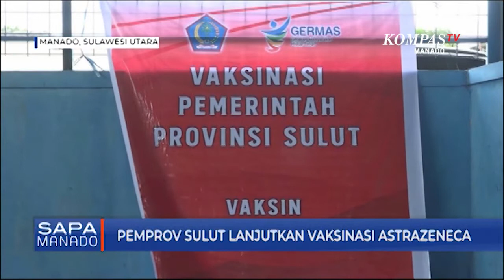Pemprov Sulut Lanjutkan Vaksinasi Astrazeneca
MANADO, KOMPAS.TV- Setelah sempat dihentikan selama tiga hari sejak 27 Maret 2021 lalu, Pemerintah Provinsi Sulawesi Utara kembali melanjutkan vaksinasi menggunakan Astrazeneca, keputusan penggunaan vaksin Astrazeneca ini setelah Pemerintah Provinsi berkordinasi dengan Kementerian Kesehatan dan Komite Nasional Kejadian Ikutan Pasca Imunisasi - KIPI -  pada Selasa sore.

Penghentian sementara vaksinasi jenis Astrazeneca ditempuh Dinas Kesehatan daerah Sulut, setelah mendapat rekomendasi dari Komite Daerah  KIPI, yang menyatakan ada 5 hingga 10 persen warga yang divaksinasi mengalami gejala ikutan berupa demam, menggigil hinga nyeri tulang.

Keputusan melanjutkan kembali vaksinasi Astrazeneca ini ditempuh Pemerintah, setelah melakukan pembahasan mendalam dengan Kementerian Kesehatan, Komite Nasional KIPI dan Komite Daerah KIPI Sulut, yang menyimpulkan gejala ikutan yang dialami penerima vaksin, merupakan gejala ringan dan tidak menyebabkan dampak ikutan yang serius.

Gubernur Sulut Olly Dondokambey mengimbau masyarakat yang menjadi sasaran vaksinasi gelombang dua di Sulut, agar tidak khawatir dengan vaksin yang disiapkan Pemerintah, karena vaksinasi bertujuan untuk membentuk kekebalan kelompok, dalam rangka antisipasi penyebaran COVID-19.

Sebelumnya, Pemprov Sulut telah menerima sebanyak 50.000 dosis vaksin jenis Astrazeneca pada 23 Maret 2021 yang lalu.

Dijadwalkan, vaksin Astrazeneca ini akan didistribusikan di dua wilayah yakni kota Manado dan kota Bitung, dengan pembagian 2900 untuk warga Manado dan 2100 untuk warga Bitung.

Lima puluh ribu dosis ini akan disuntikkan untuk dosis tahap pertama, sambil dosis kedua menunggu vaksin yang akan dikirimkan Pemerintah Pusat selanjutnya.

Yannemieke Singal Donny Aray Kompas tv Manado